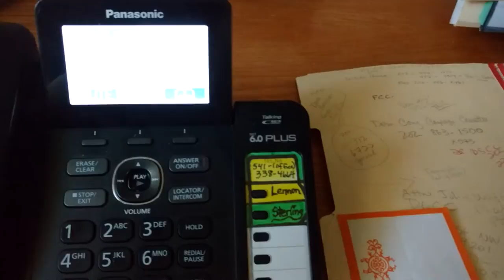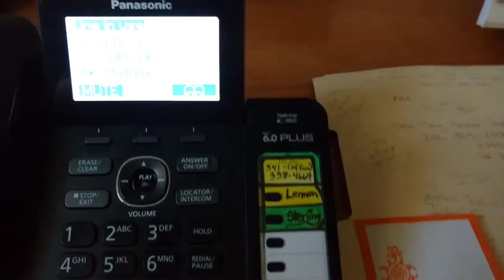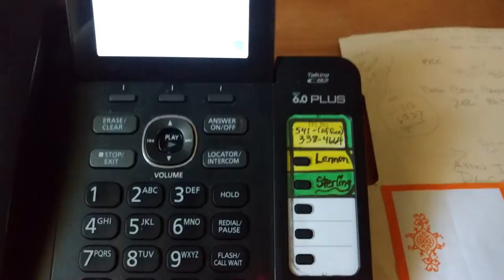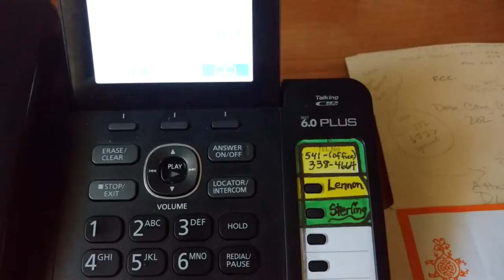San Diego Registrar of Voters Call # 2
I called the Registrar of Voters in San Diego to verify if the stories about votes being shredded in San Diego County.

Please join millions listening to The Age of Fission Radio Show (unverified, Eternal Optimist), either live or on YouTube (or podcasted scroll to the bottom of the page and find all my podcasts).

Monday:  Dedicated the Coldwater Creek Residents and Westlake Landfill neighbors who are suffering the horrific consequences of unmitigated gross neglect in exposing residents to high levels of radiation nonstop since WWII.  (Often not for the faint of heart, these are REAL people living this right now.)

Fridays: Call in Fridays!  If you do not call, I still have plenty to share.

Remember to thumbs up on YouTube after you listen (if you think so) to The Age of Fission from our playlists either from our YouTube channels:  nutzforart or UCY TV